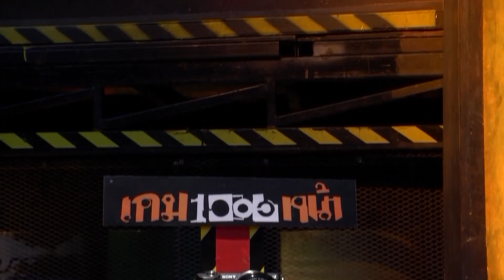เกมพันหน้า..{ โชว์ : นาฏมวยไทย }.. 11 ก.ย. 59 : part 5